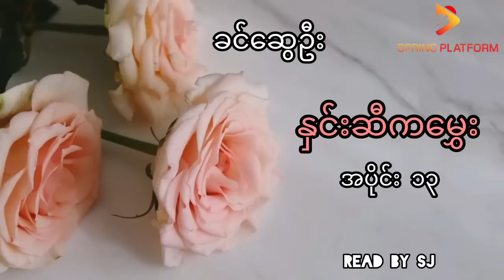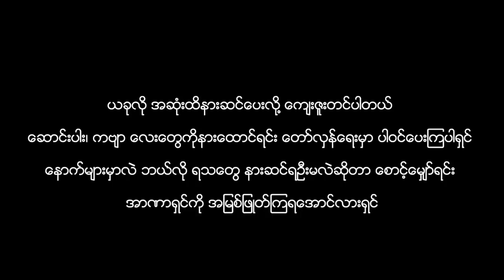နှင်းဆီကမွှေး-ခင်ဆွေဦး(အပိုင်း-၁၃)Read by SJ